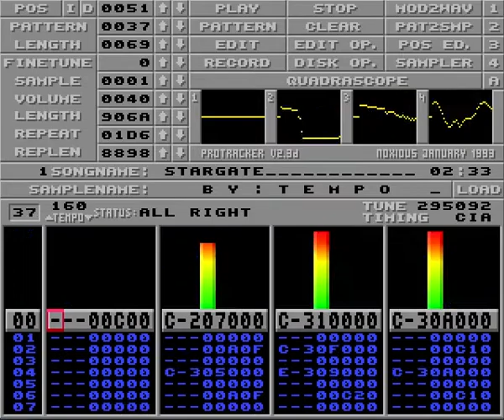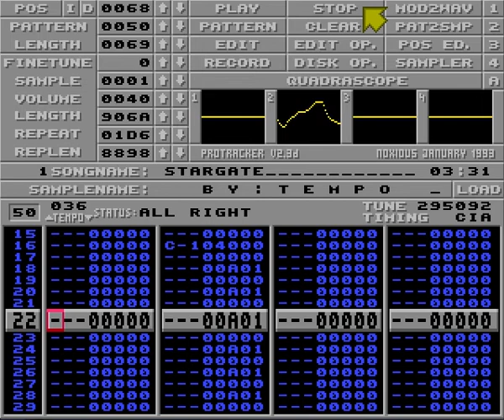Tempo - Stargate [ProTracker Music]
Synthpop music for the International Day for the Elimination of Violence against Women (November 25th), made with ProTracker and Amiga 500 and is part of Tero Risti - Amiga Works 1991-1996 series.

Internal and sample texts:
suihku
orchestra1
orchestra2
bass1
bass2
Resonance
longhihat
Duuri
Molli
snare
bdsnare
hihat
bd
reso
lasereffect